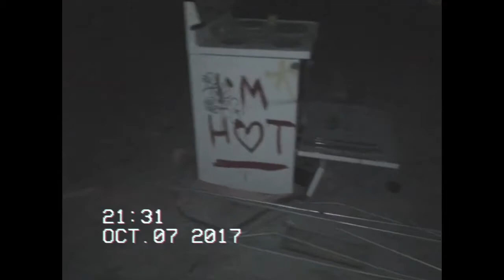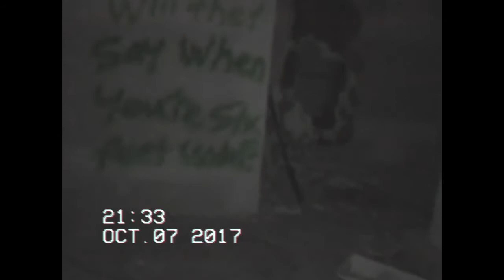SLO - THE GHOST OF LARRY FORD JR.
Last night at midnight we found a phone by a rest stop outside of I-95. We opened it up and checked the most recent photo to see who it belonged to.

What we found only to find one of the most haunting things we’ve ever seen.

Because we found the video on Oct, 31st we had to try adding THE GHOST OF LARRY FORD JR. on top of it. Can’t believe what happens